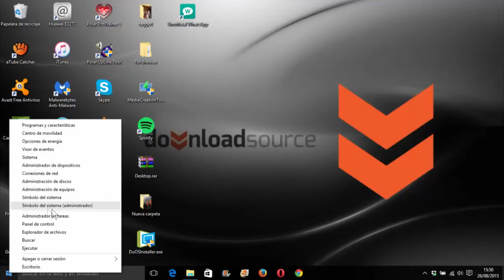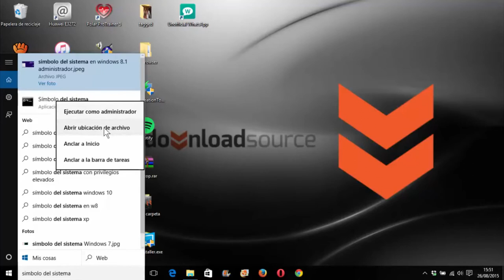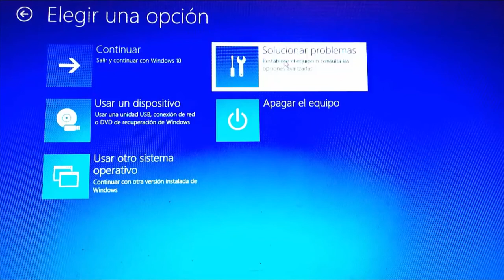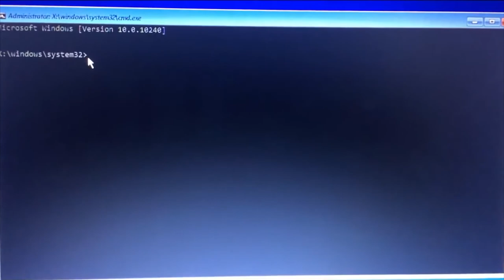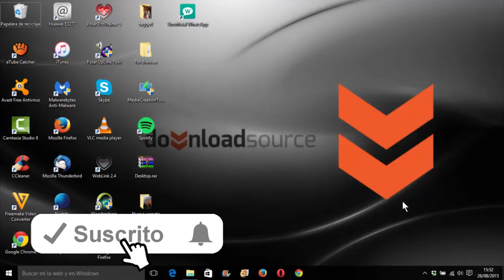3 Maneras de ejecutar símbolo del sistema como Administrador Windows 10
3 modos de ejecutar símbolo del sistema como Administrador Windows 10
CMD ejecutar símbolo del sistema Administrador Windows 10
Este vídeo lo he hecho porque es la pregunta mas frecuente en unos de mis vídeos y quería resolver esta duda haciendo este vídeo.

traemos un pequeño video tutorial a través del cual os queremos mostrar como poder acceder a Símbolos de sistema también conocido como CMD como Administrador en los sistemas operativos windows 7 Windows 8.1 y Windows 10.
Si haces uso de Símbolo de sistema podrás ejecutar comandos que provoquen cambios que afecten al sistema operativo en general y no solo a la cuenta de usuario en la que te encuentres en este momento. La no ejecución de Símbolo de Sistema como administrador puede ser la causa de que muchos de los comando que intentes utilizar no funcionen.
Dicho esto, para este tutorial vamos a utilizar el sistema operativo Windows 10. El primer método y quizás el más directo es hacer uso del botón de inicio de Windows. este método es común tanto para Windows 8.1 como Windows 10.
Pues bien, lo que tendrás que hacer será clic con el botón derecho de tu ratón sobre el botón de inicio de Windows. Esto provocará que se abra un menú con varias opciones entre las que encontrarás Símbolo de sistema como Administrador.
Haz clic en ella para que de manera automática se abra la ventana de CMD y puedas ejecutar todos los comandos que desees.
El segundo método que te mostramos a continuación es exclusivo de Windows 10. Para ello tendrás que hacer uso de la búsqueda de Windows y escribir en el campo de búsqueda el término Símbolo del Sistema y pulsa la tecla Enter para proceder a la búsqueda. Una vez que se muestran los resultados de búsqueda deberás hacer clic con el botón derecho del ratón para que se muestre una pequeño menú en el cual tendrás que seleccionar la opción Ejecutar como Administrador.
Esto provocará la apertura de la ventana de símbolo del sistema desde la que podrás ejecutar tus comandos y que estos afecten a todo el sistema operativo.

Este tercer método se puede utilizar tanto en ordenadores con Windows 8.1 como con Windows 10. Además esta manera de hacerlo nos servirá para acceder a Símbolos del Sistema en los casos en los que el escritorio deje de funcionar, exista algún problema con el acceso a CMD o incluso cuando tras actualizar tu sistema operativo a Windows 10 y solo se muestra una pantalla negra con el cursor del ratón.
Para ello tendrás que dirigirte al menú de inicio de Windows y aquí deberemos hacer clic en la opción Iniciar/Apagar y seleccionar de aquí la opción Reiniciar. Esto evidentemente provocará el reinicio del ordenador pero durante el proceso de reinicio deberás presionar la tecla F8. en esto provocará que se muestre la pantalla de restauración de Windows 10.
En esta pantalla de color azul en la que se encuentran diferentes opciones de entre las cuelas deberemos hacer clic en Solucionar Problemas